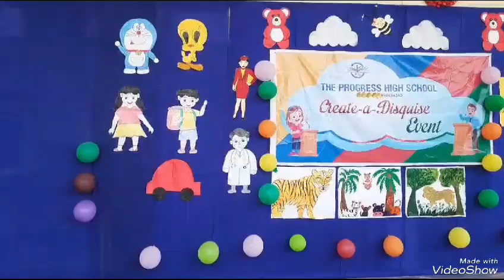11 November 2023